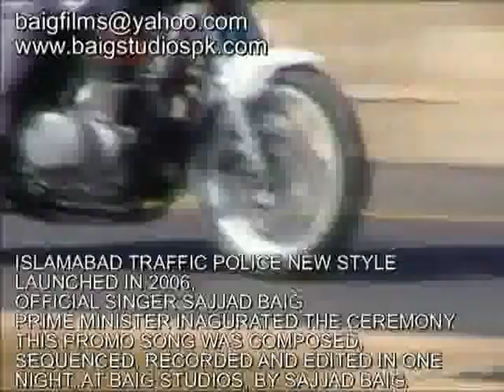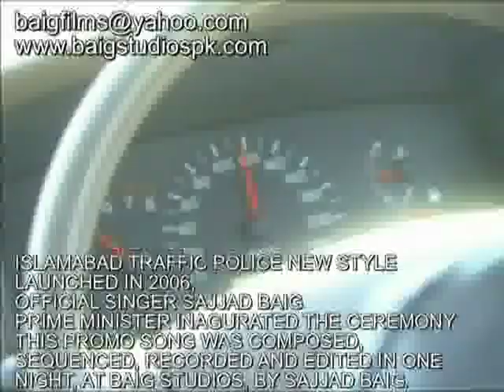ISLAMABAD TRAFFIC POLICE MODERNISED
ISLAMABAD TRAFFIC POLICE NEW STYLE
LAUNCHED IN 2006,
OFFICIAL SINGER SAJJAD BAIG
PRIME MINISTER INAGURATED THE CEREMONY
THIS PROMO SONG WAS COMPOSED, SEQUENCED, RECORDED AND EDITED IN ONE NIGHT\
, AT BAIG STUDIOS, BY SAJJAD BAIG.LYRICS BY DR.ABRAR UMAR, FM 100 FAME.
THIS SONG IS OFTEN PLAYED ON A SCREEN ON THE STREETS OF ISLAMABAD, BY THE TRAFFIC POLICE, AS A TRAINING AND INFO CAMPAIGN.